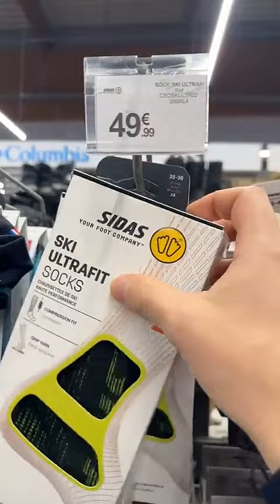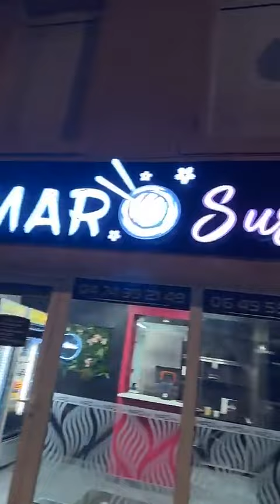JEREMSTAR - 28 Décembre 2023